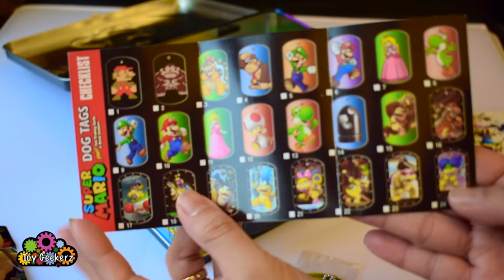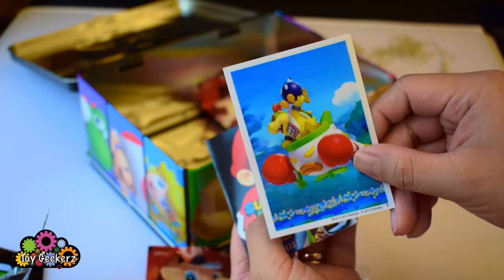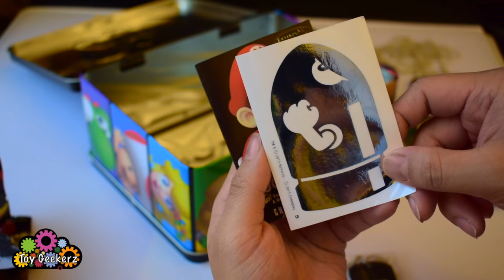What's in Luigi's Lunchbox? - Super Mario Dog Tags & Collectibles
Today, in our lunchbox series, we'll opening Luigi's and inside we'll be unboxing Super Mario Dog Tags blind bags. Watch our video to see what awesome finds we got! Ours is Yoshi!